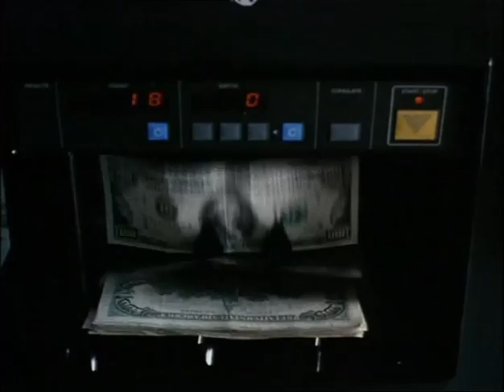Past (1996) - Trailer CZ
Caesar pere špinavé peníze gangu. Jeho atraktivní holka Violet se ale setkává s Corky, kterou zrovna propustili z basy, a vychytralý Caesar netuší, že právě tyhle dvě ho mohou o peníze připravit. Dívky jsou totiž ze stejného těsta, navíc podlehnou vzájemné fyzické přitažlivosti a shodnu se na tom, že muži trochu ulehčí. Corky se s Violet učí vzájemně si důvěřovat. A Caesar? Ten se dozví něco víc o ženách. Zbývá poslední otázka... KOMU MŮŽE VLASTNĚ DŮVĚŘOVAT? Debut režisérů filmu "Matrix", bratří Wachowských.